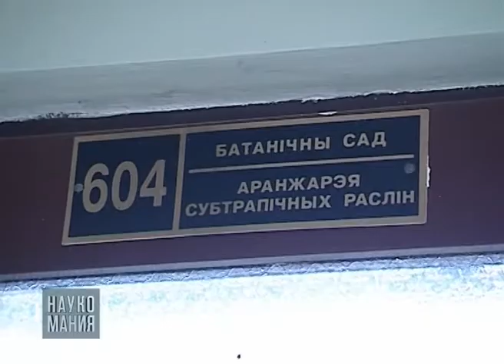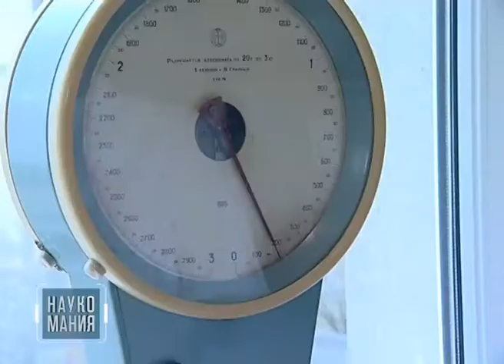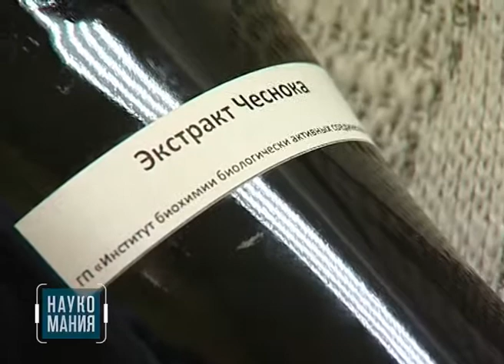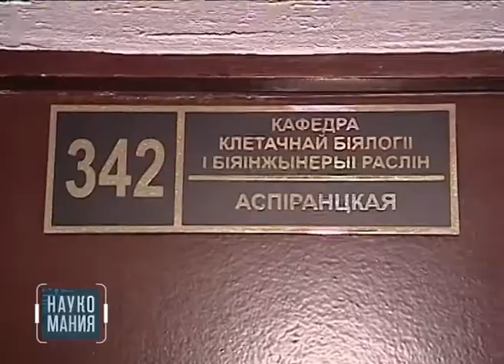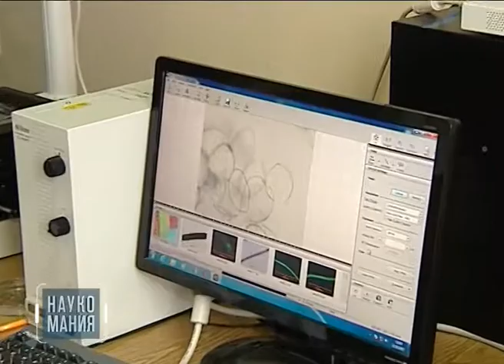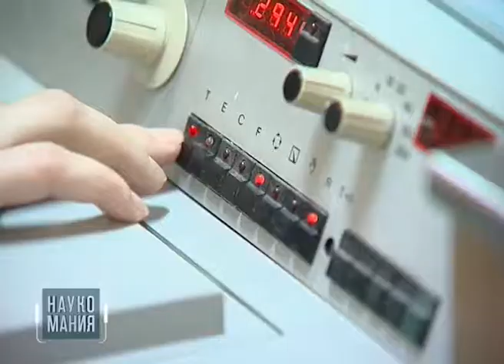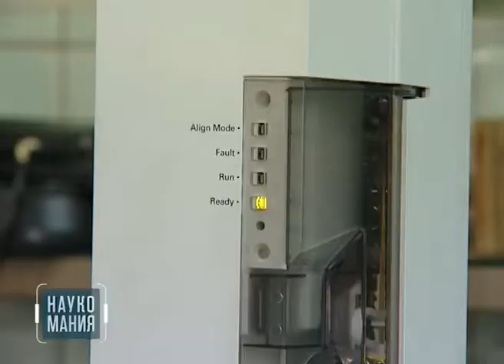Навукаманія. "Зялёная" фармакалогія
"Навукаманія" - гэта цыкл праграм, які прысвечаны дасягненням беларускай навукі